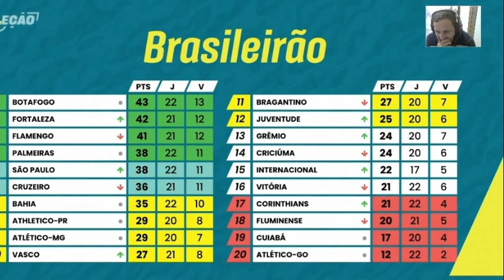Fortaleza aproveita o bom momento pra embalar ja é vice líder do brasileiro e sonha alto